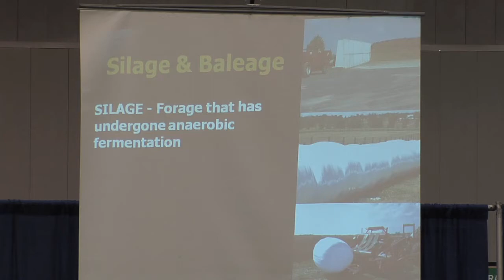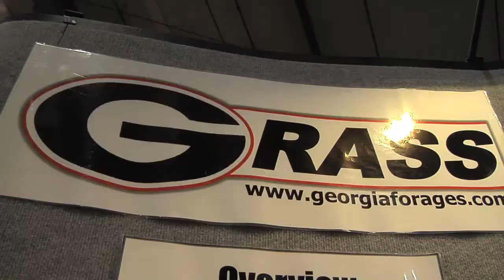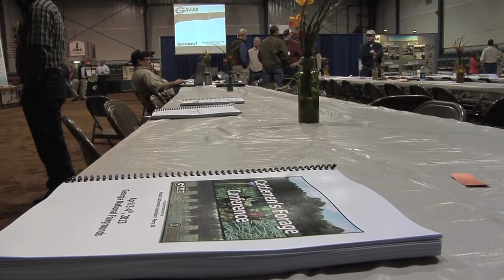Cattlemen Aim For Cost Effective, High Quality Forage Production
With input prices at an all time high for cattlemen, it's more important than ever to produce high quality forage, while also being cost effective. That was the main topic discussed at this year's Forage Conference held in Perry. Damon Jones was there and has the details.